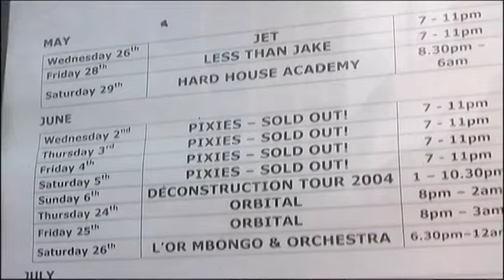Pixies - Gouge Away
loudQUIETloud follows the rehearsals and the warm up shows for the full-fledged, sold out reunion tour. It also catalogs, in the cinema verite style of the Rolling Stones' "Gimme Shelter", the less glamorous side of the touring band lifestyle, getting as close to this enigmatic act as anyone is ever likely to get. The Pixies in a once in a lifetime chance at rock n roll redemption.